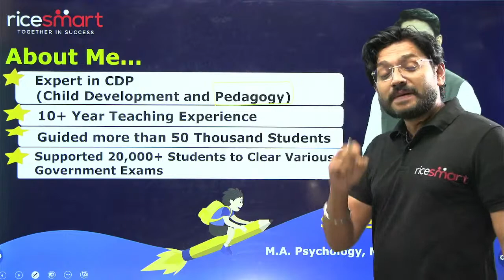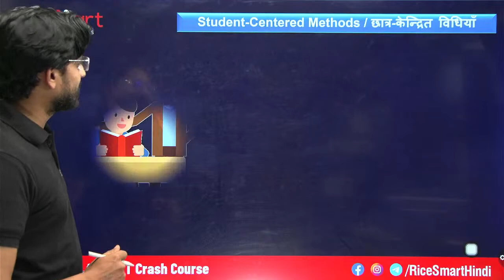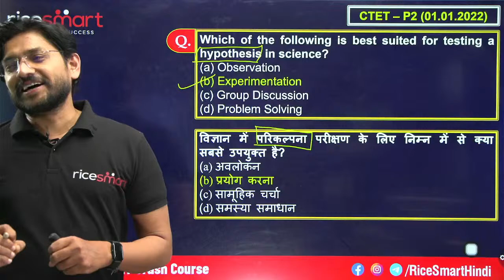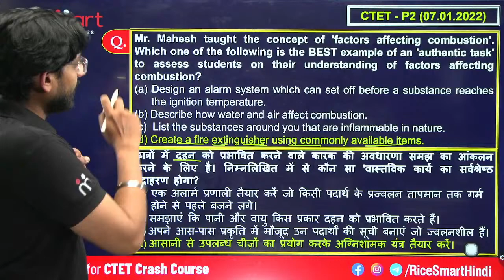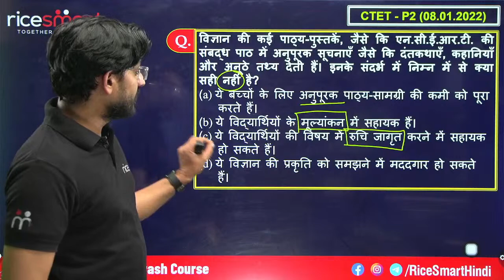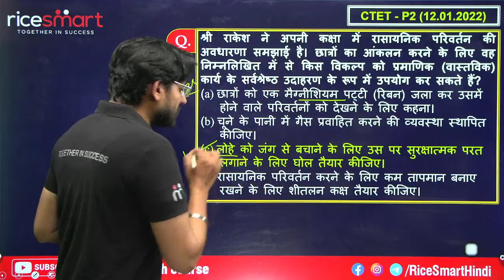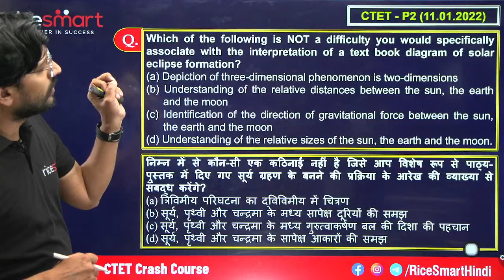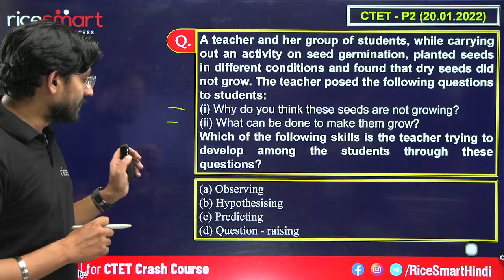CTET 2022 Science Pedagogy by Sanjeev Arya | Teaching Methods of Science – Part 1 | Kare 120+ Score